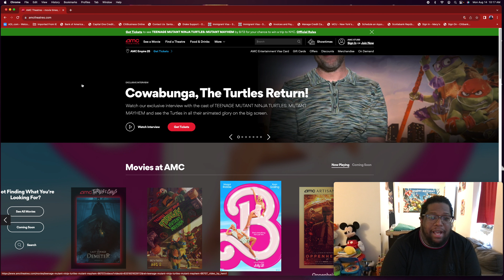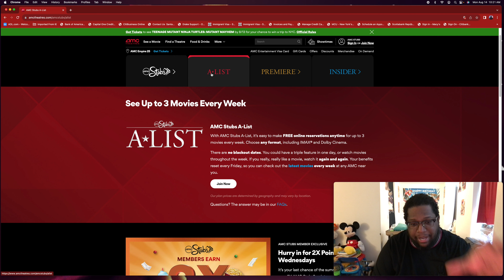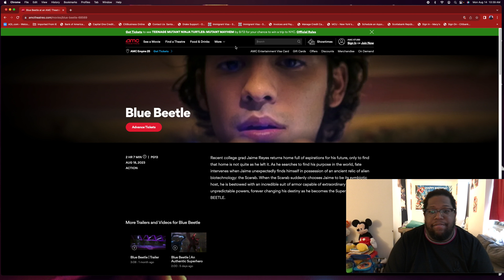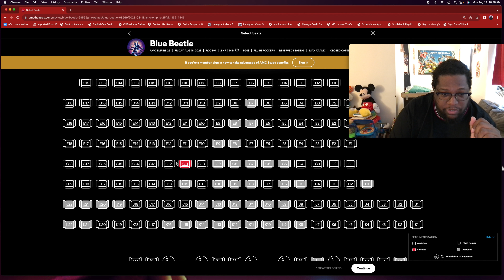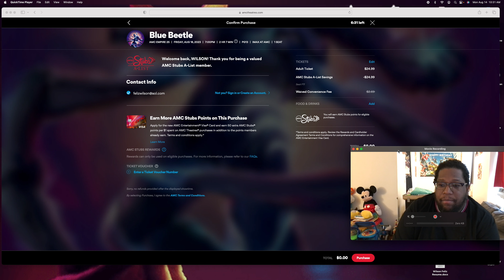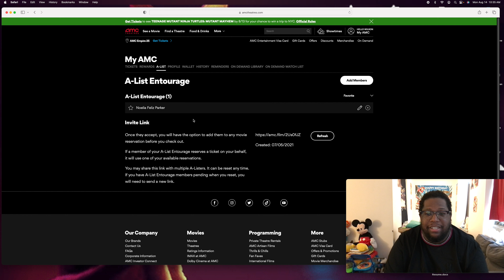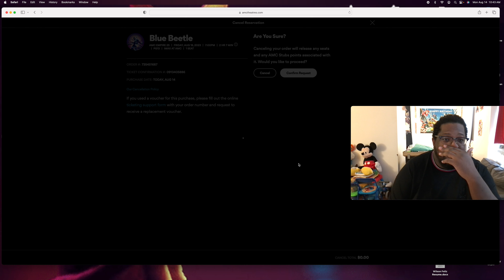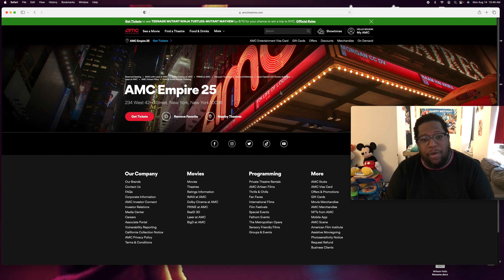AMC A LIST Everything you need to know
In this video I go over everything you need to know about AMC Theatres A List program! It's what I use to be able to watch as many movies as I do and what I recommend to avid movie goers.